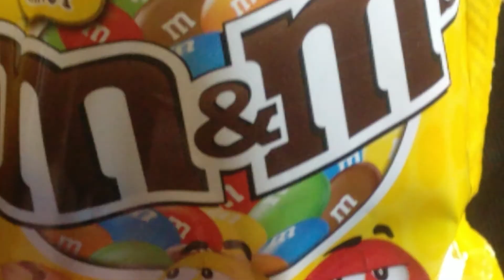SUPER SATURDAY VLOGS SERIES 3 WEEK 8